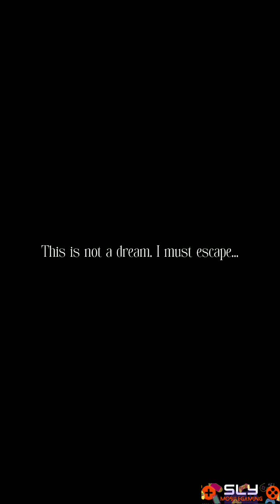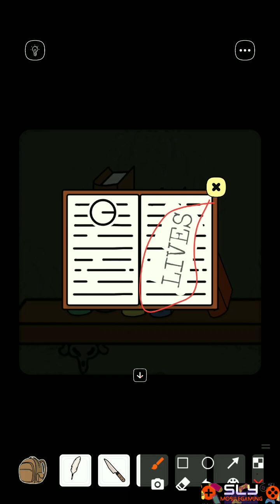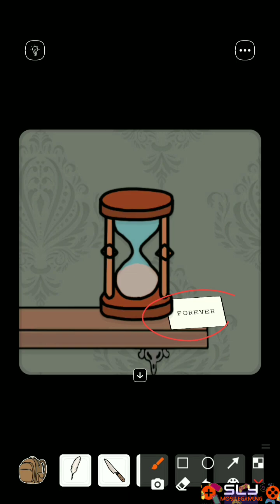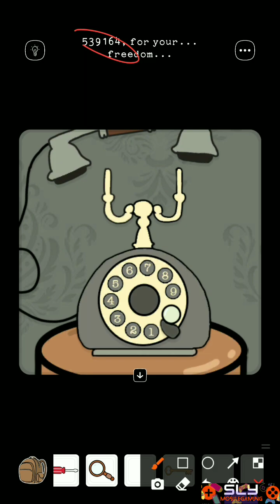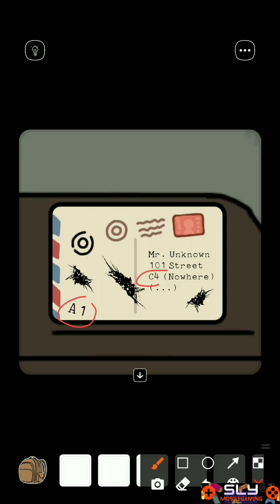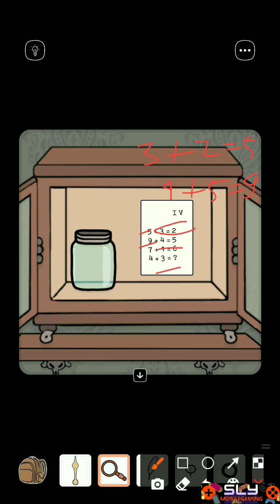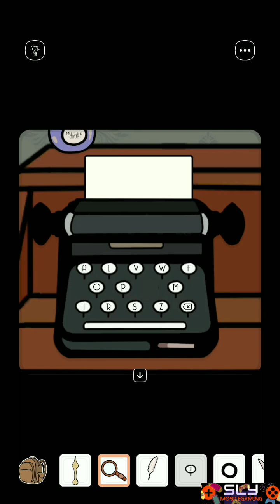Escape from Benjamin's Room Full Walkthrough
Escape from Benjamin's Room Walkthrough (XSGames)

Escape from Benjamin's Room played by slymobilegaming is an escape game released by XSGames in May 2024.

Escape From Benjamin's Room is a unique puzzle adventure that will put your brain to work. You play as a stranger trapped in an old scientist's room who had lost his wife and wanted to bring her back to life.

Crack challenging puzzles to escape the room and recover Benjamin's memories.